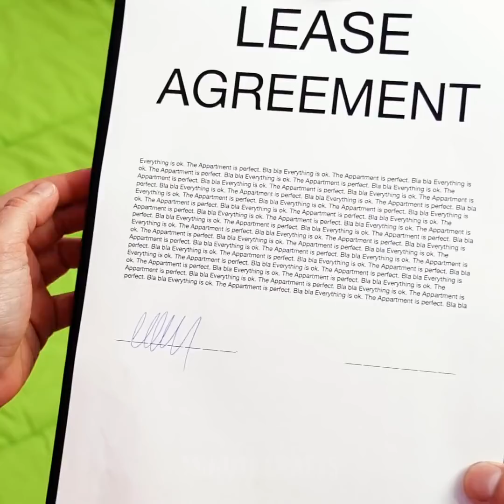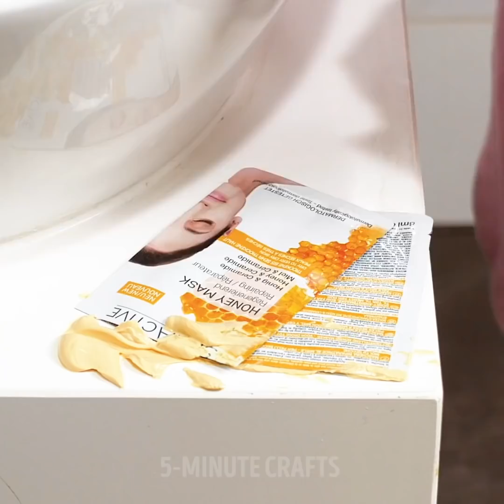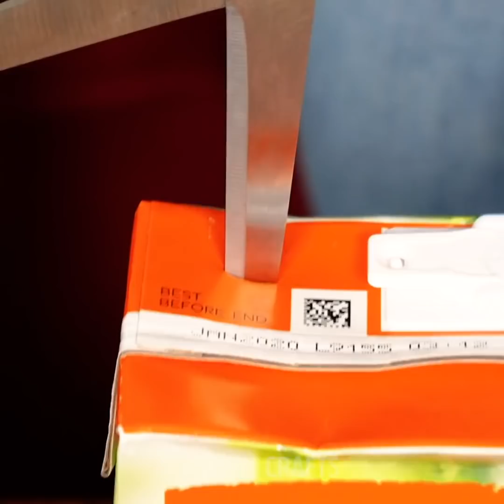Truly Helpful Cleaning Tips And Tricks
TIMESTAMPS:
00:04 Genius cleaning tricks
01:42 How to clean beauty gadgets
02:46 How to clean airpods
02:54 A quick way to clean your sink